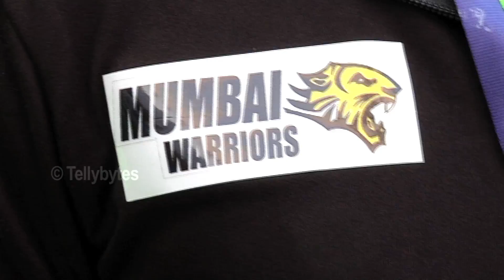Mumbai Warriors Team at the Opening Ceremony of Box Cricket League